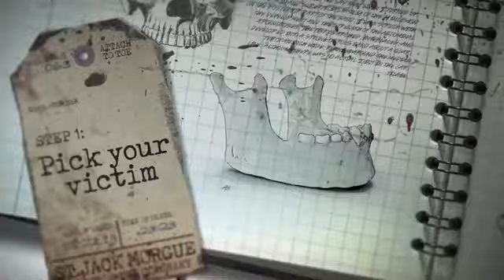MURDER MANUAL OFFICIAL TRAILER (2020). HORROR MOVIE.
Horror Movie Starring Emilia Clarke.